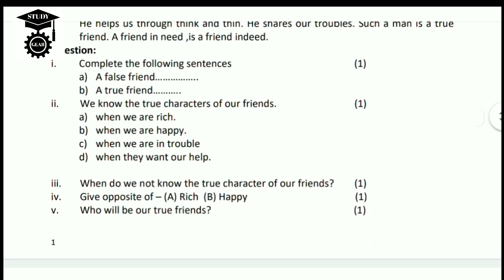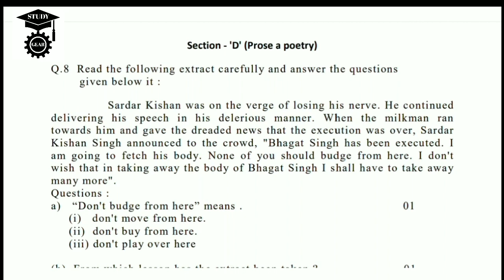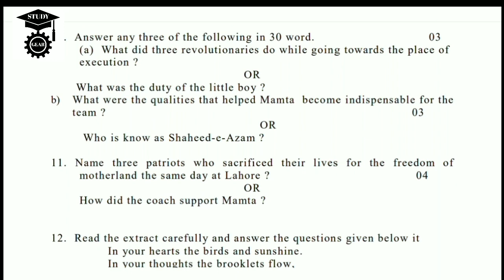class 10th english revision test for mpboard | revision test class 10th mp board